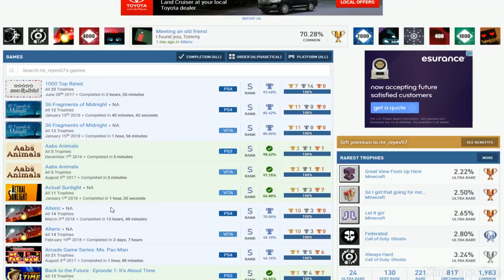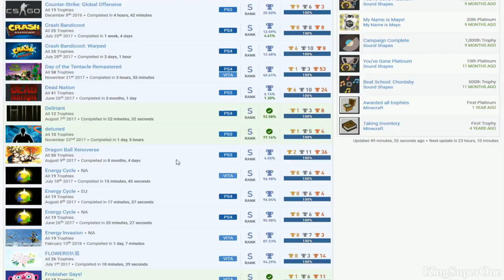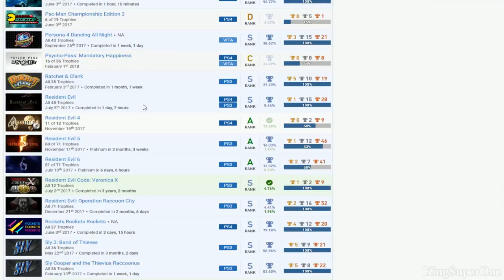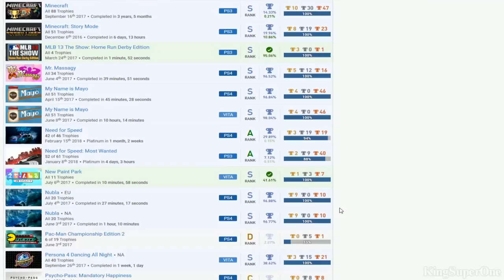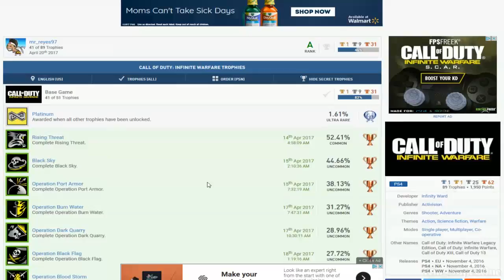mr_reyes97 | (Bias) PSN User Trophy Review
Good:
*Resident Evil: Operation Raccoon City, Dragon Ball Xenoverse

Bad:
*Hidden Trophies
*95% easy games, 5% actual games